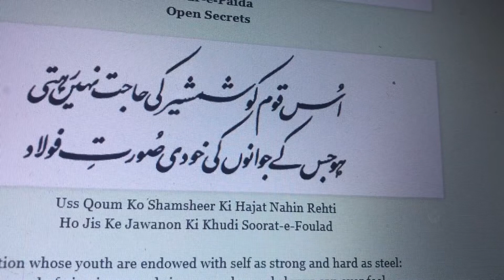Uss Qoum Ko Shamsheer Ki Hajat Nahin Rehti, Iqbal,اس قوم کو شمشیر کی حاجت نہیں رہتی ہو جس کے جوانوں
اس قوم کو شمشیر کی حاجت نہیں رہتی ہو جس کے جوانوں